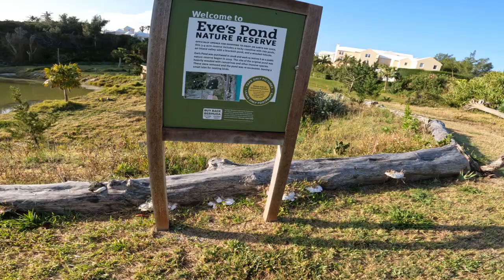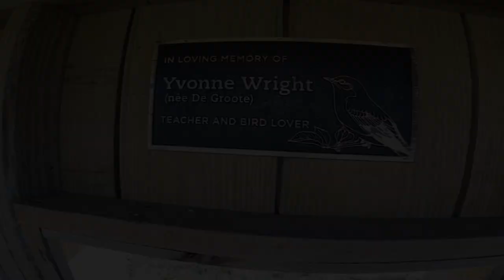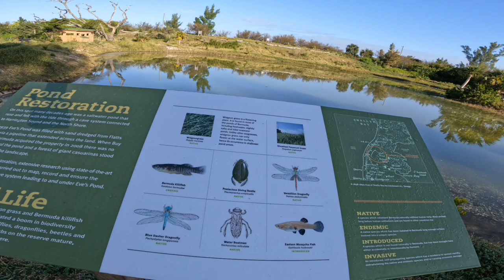BERMUDA EXPLORING BERMUDA EVE'S POND NATURE RESERVE VISIT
Bermuda Live visits Eve's Pond in Hamilton Parish Bermuda! Come with us as we explore this Nature Reserve off of the beaten path.